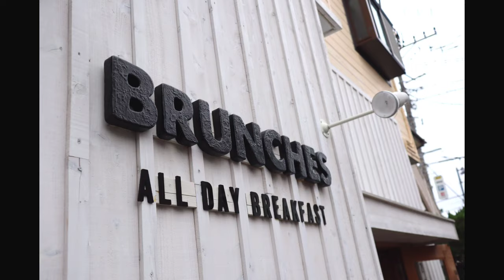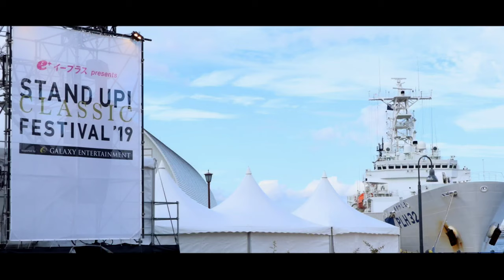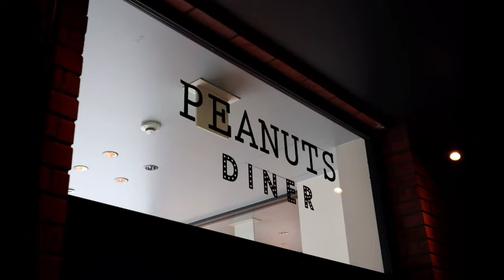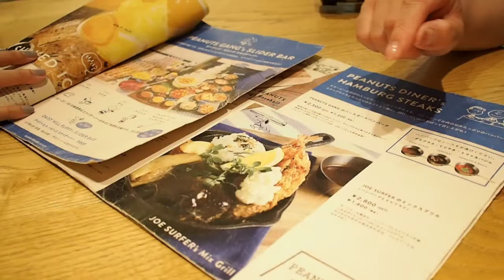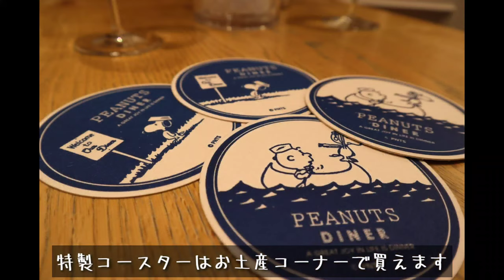【神奈川旅行】横浜でクラシックフェスで盛り上がり、スヌーピーに囲まれてのディナーを堪能、最後はロイヤルパークホテル最上階からの、みなとみらいの夜景が素敵すぎた件！【赤レンガ倉庫】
待望の横浜編！今回の旅の目的でもある、クラシックミュージックフェスが赤レンガ倉庫で開催！そのほか、みなとみらいの夜景に、ランドマークタワーと、横浜の観光名所を詰め込んでみました！そういえば、ラグビーワールドカップのパブリックビューイングも近くで開催してたみたいですよ！

【ごーさんおすすめ動画】
【神奈川旅行】江ノ電の旅！小町通り～鶴岡八幡宮編「鎌倉の大仏さんには会われへんかったけど、ドラマロケ地の極楽寺駅で記念撮影できた！」【鎌倉観光】
【冬の金沢旅行】#03 にし茶屋街を街ブラ～170年の町家で食べる絶品イタリアン！【最終話】
【沖縄旅行2019】フォトスポット中村屋住宅から、海中道路を通って、いざ！伊計島へ！！
【沖縄旅行2019】果報バンタ見てから、ジャッキーステーキハウスでステーキ食べて、牧志公設市場付近をフォトウォーク！夜には沖縄YouTuberのキーニさんと飲んだ！の巻【国際通り】
【沖縄旅行2019】首里城でスナップ撮影から「ななほし食堂」でお昼ご飯！最後は今回の旅のダイジェストで伊計島、果報バンタ、国際通りをまとめてみた！の巻【沖縄より愛をこめて】

【撮影機器】
カメラ

・編集ソフト　キネマスター(KineMaster)

効果音.BGM
効果音ラボ